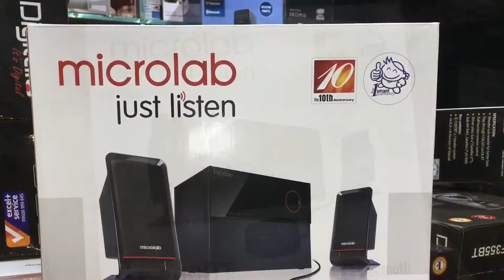Unboxing Microlab TMN-9BT.